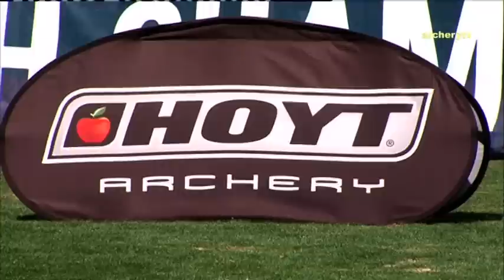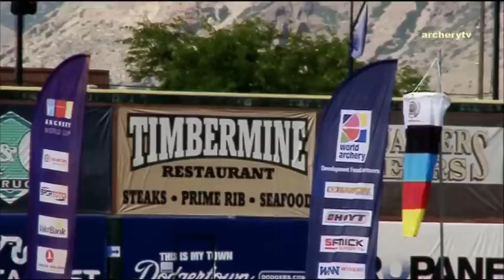Poland v Ukraine – recurve junior women's team bronze | World Archery Youth Championships 2009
Recurve junior women's team bronze medal match between Paula Wyczechowska, Natalia Lesniak & Anna Grzelak of Poland and Juliia Zakharchenko, Iryna Dubas & Daria Grachova of Ukraine at the 2009 World Archery Youth Championships in Ogden, USA. Recurve junior archers shoot at a target 70 metres away, 122cm in diameter and the central 10-ring measures just 12.2 centimetres in diameter (about the size of a DVD).